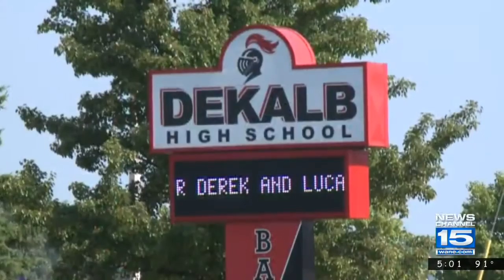DeKalb community mourns deaths of football players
A crash some six miles from DeKalb High School killed 16-year-old Lucas Oberkiser and 17-year-old Derek Padilla.